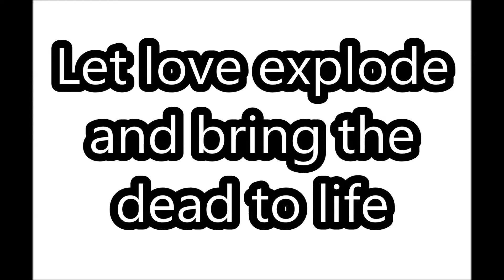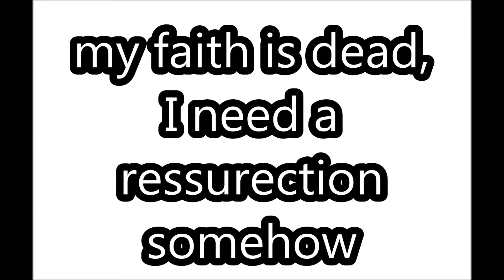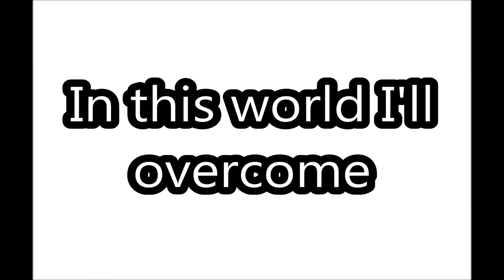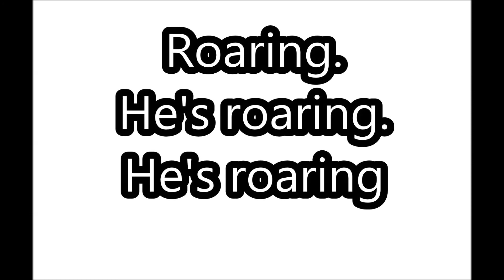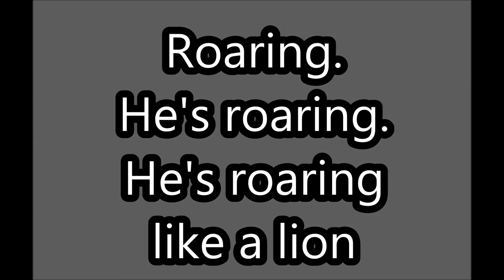God's Not Dead Vocaloid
Credit for the song goes to Newsboys
Credit for Vocaloids goes to Yamaha
Credit for the video and vocaloid adaptation goes to PupsIsMyDog

vocaloids used:
Maika
Cyber Diva
Piko
Len
Yuki
Gakupo